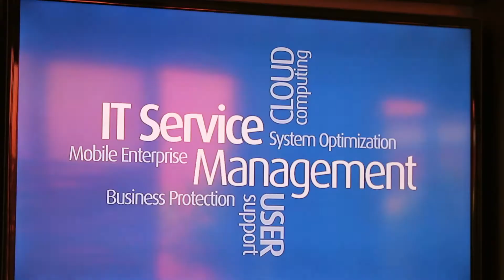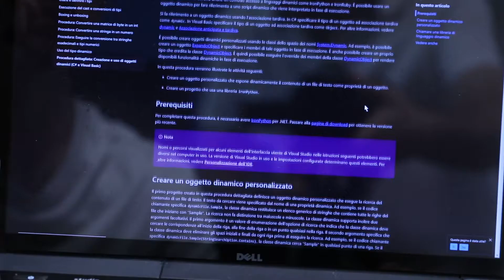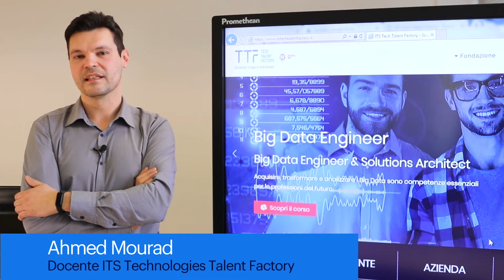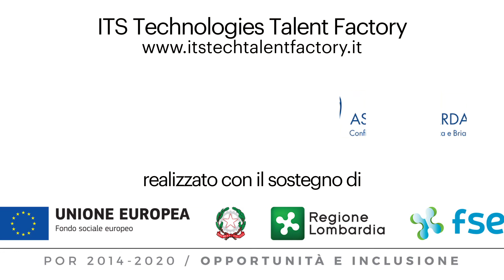ITS Technologies Talent Factory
ITS Tech Talent Factory: più valore al tuo talento.